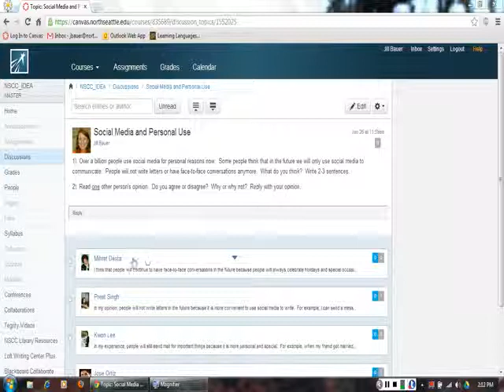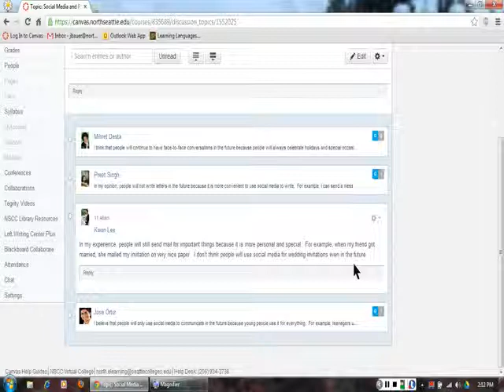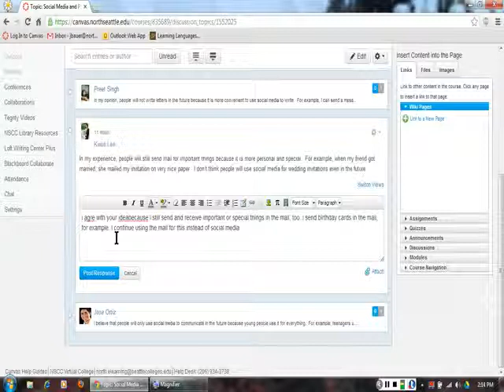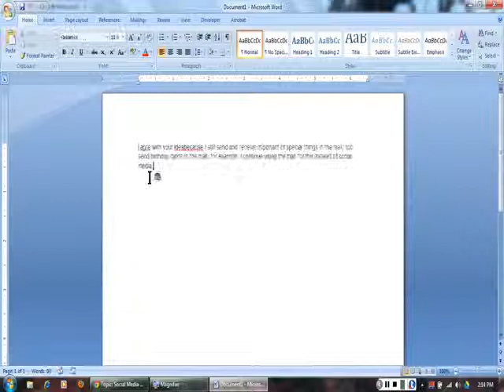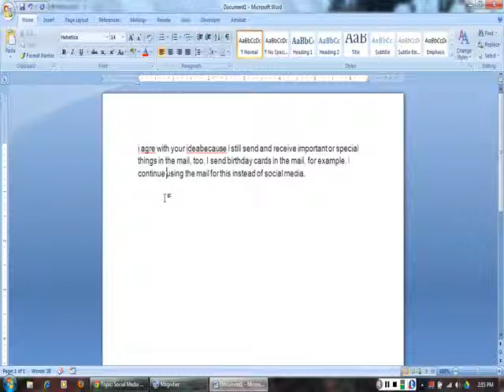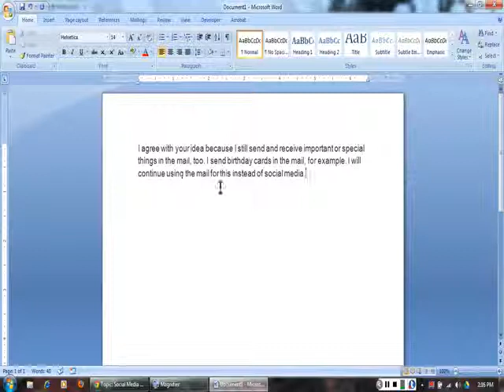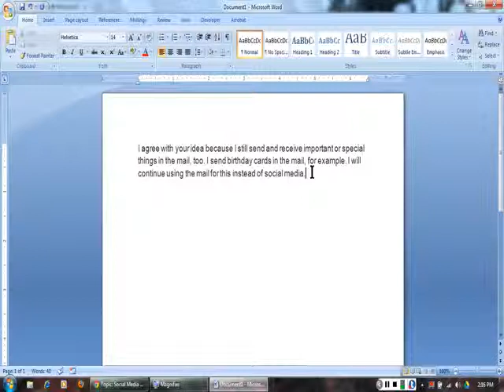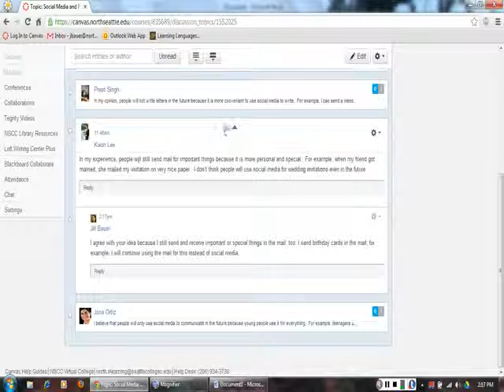Project IDEA - Social Media and Learning, Part II